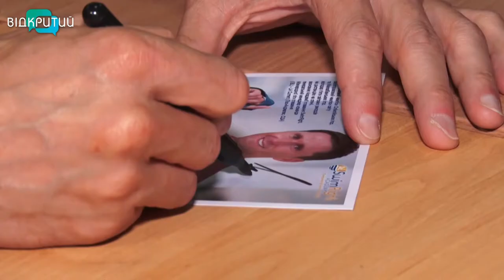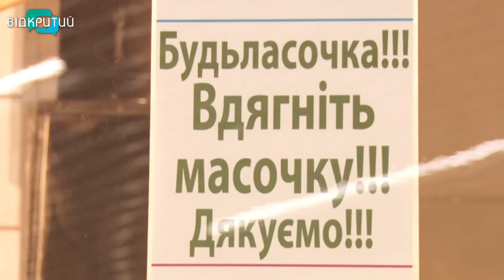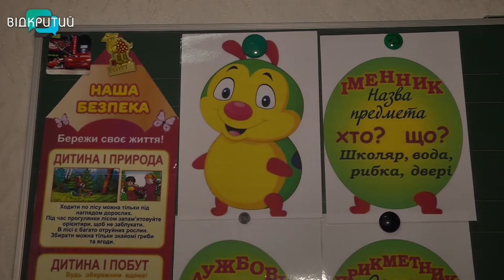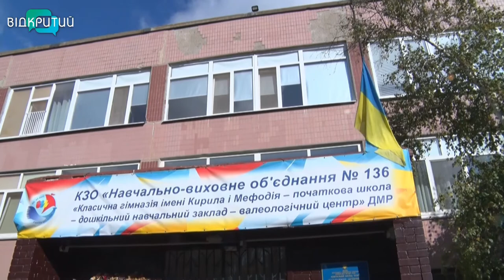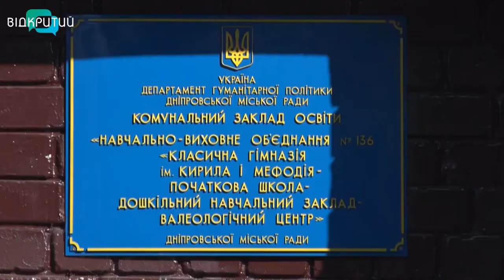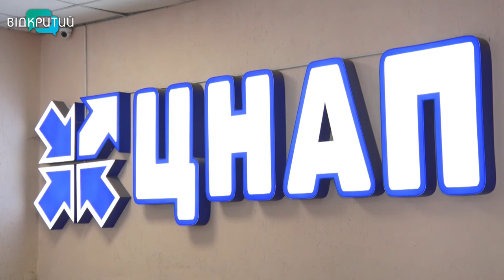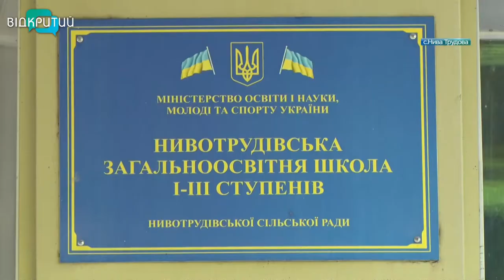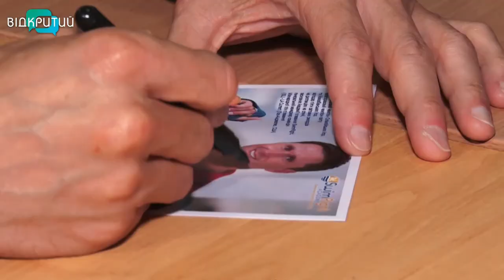Новини OPEN NEWS від 24 вересня 2021 року 18:15